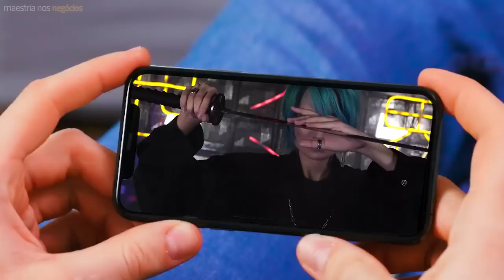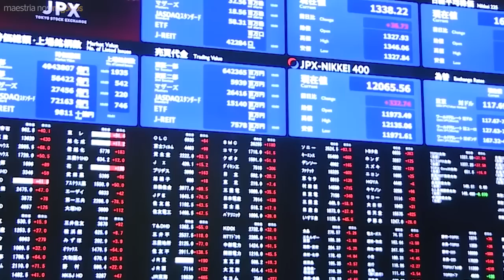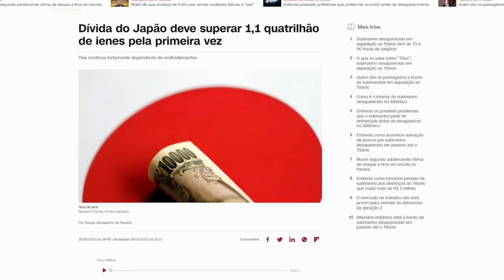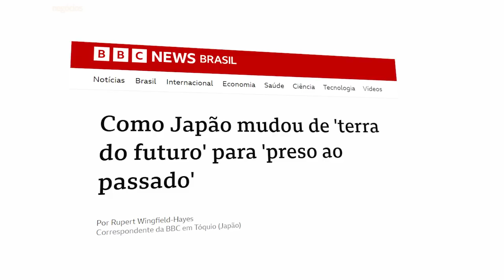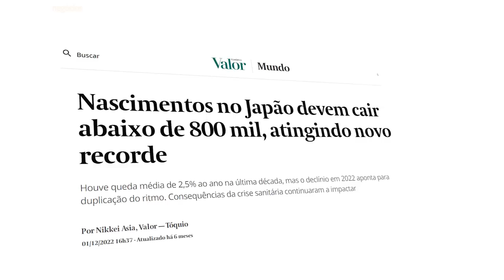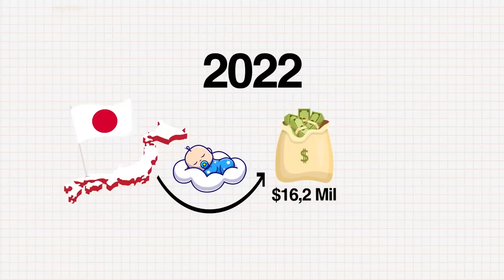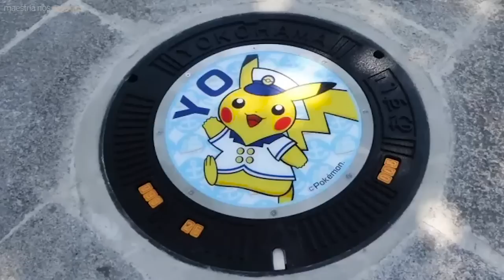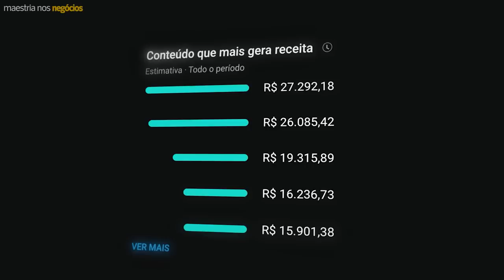GRAVE: Por que o JAPÃO está com RISCO de EXTINÇÃO?!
NOTIFICAÇÃO LEGAL: O objetivo deste vídeo não é difamar ou prejudicar a reputação de instituições, empresas ou indivíduos. Em nenhuma circunstância pretendemos caluniar, injuriar ou difamar qualquer uma das partes mencionadas anteriormente. As cenas incluídas neste vídeo são utilizadas com base no princípio do uso justo e têm a finalidade de ilustrar aspectos educacionais, jornalísticos, documentais e de entretenimento. Caso haja alguma preocupação relacionada a direitos autorais de qualquer material, solicitamos que entre em contato através do endereço de e-mail " ", e nos comprometemos a resolver a questão prontamente.

00:00 Maestria nos Negócios
00:05 Compartilhar será o seu maior apoio.
02:02 O Início da queda
04:14 Quando a tradição vai longe demais
08:15 Isolamento social